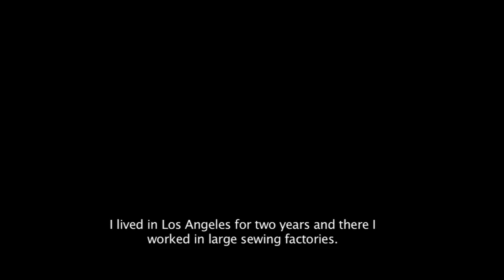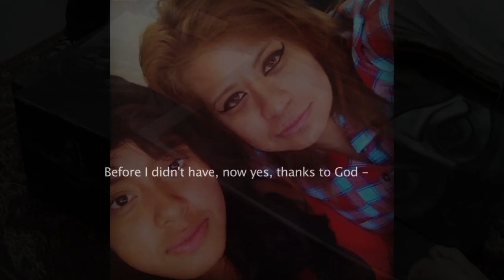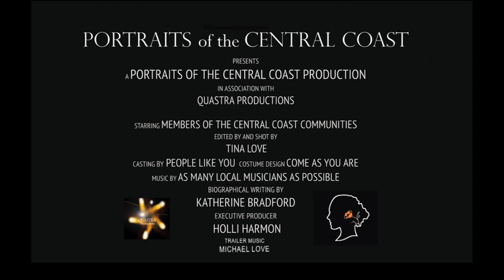Genoveva Gonzalez Portrait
Portrait of Genoveva Gonzalez, First Generation Mexican American.
One of the portraits from the series of Portraits of the Central Coast